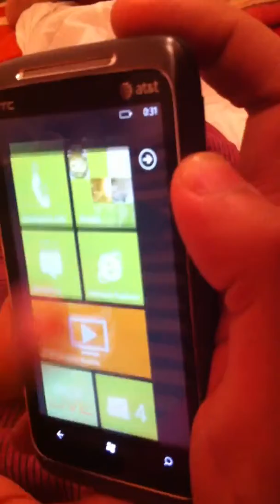Htc surround hands-on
iPhone 4 direct upload